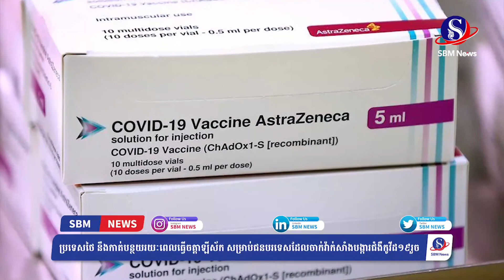ប្រទេសថៃ នឹងកាត់បន្ថយរយៈពេលធ្វើចត្តាឡីស័ក សម្រាប់ជនបរទេសដែលចាក់វ៉ាក់សាំងជំងឺកូវីដ១៩រួច | SBM NEWS